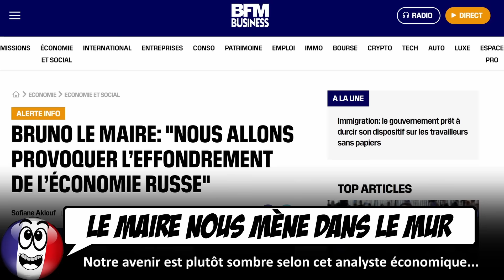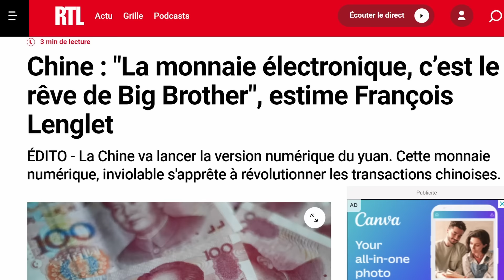Bruno Le Maire ÉTRILLÉ par l'analyste économique Olivier Delamarche.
L'analyste économique Olivier Delamarche ne mâche pas ses mots quand il évoque le travail du ministre de l'économie Bruno Le Maire...